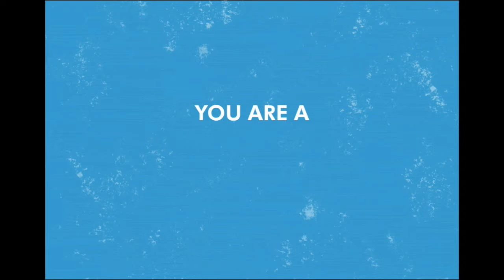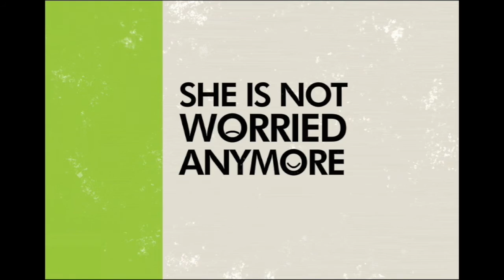Rang De Movie | Invest In Women | Invest In Homemakers | Invest In Rural Entrepreneurs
Rang De is a non-profit organization that strives to knock out poverty in India.

The team along with an ever-growing community of committed field partners and social investors believes that the peer-to-peer lending model could be leveraged to lower the cost of microcredit.
The name draws inspiration from India's struggle for independence. We believe that a similar movement with the same kind of urgency is required to address poverty in India. The words 'Rang De' also denote color and exuberance and that is the impact they want people to experience.

Rang De is now India's first social investing platform. We are ready to serve investors and borrowers with a world-class experience through our new P2P platform.

And the future of social investing is here.  Experience our new platform, visit now

Join the movement to make fair credit accessible to low-income communities across India.